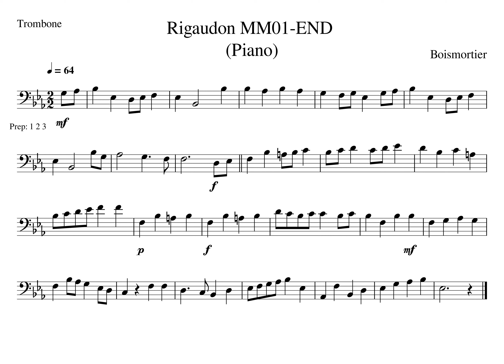Rigaudon MM01 END Piano Tempo 64